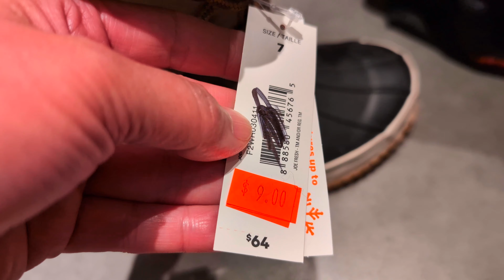Joe Fresh Winter Boots for $9: Bargain Finds | Fashion on a Budget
Hey everyone! Today, I'm sharing a super exciting find I got at Joe Fresh. I picked up these adorable winter boots for only $9!